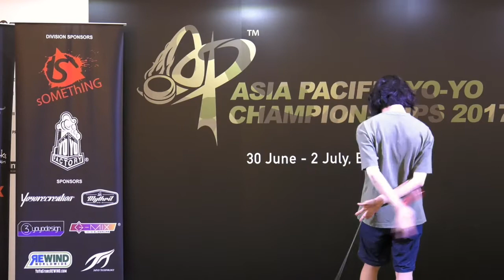Yuuki Yamaguchi (JP): 2A Division Prelim - Asia Pacific Yo-yo Championships 2017